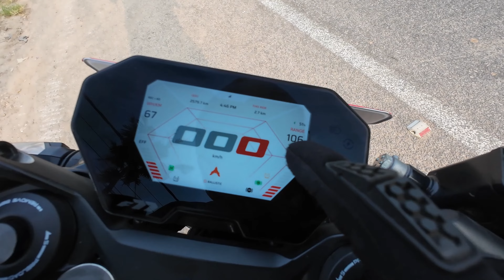ULTRAVIOLETTE F77 MACH 2 RECON|FIRST റൈഡ് | 0 to 100 Acceleration🔥😱ultraviolettef77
Hi guys this is a quick review and my first impression and thoughts on the Ultraviolette f77 machine 2 recon, which is my first ever electric 2 wheeler experience , so u can feel my thrill on the ride and hope u enjoy the video👍🏻🥰

Camera👇👇
DJI ACTION 2 (128 GB)
Dji ACTION 4

To join Swiggy or Zomato 👇
 ( your Name ,place to work and registered mobile number)